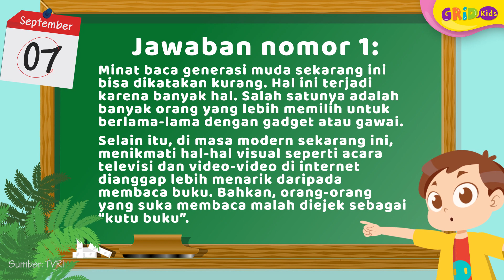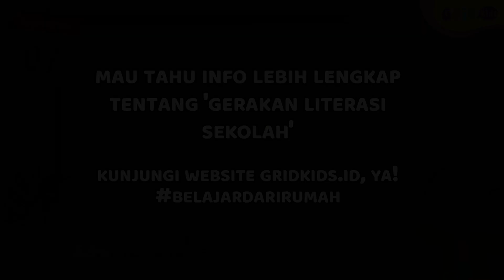Gerakan Literasi Sekolah - Kunci Jawaban TVRI 7 September 2020 Kelas 1-3 SMP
Kids, kali ini materi yang akan dibahas adalah tentang 'Gerakan Literasi Sekolah'. Seperti apa materi beserta soal dan jawabannya? Yuk, kita simak videonya!

Sumber Video:
GRIDSKIDS ARE ALL ABOUT FUN!

Produser: David Togatorop
Editor : Sigit Purnomo, Iveta Rahmalia
Script Writer : Angel Ribka S
Video Editor: Dyta Alifa Salsabila, Glent Bonefasio
Social Media Team : Angel Ribka S